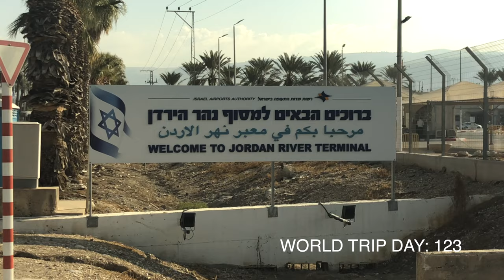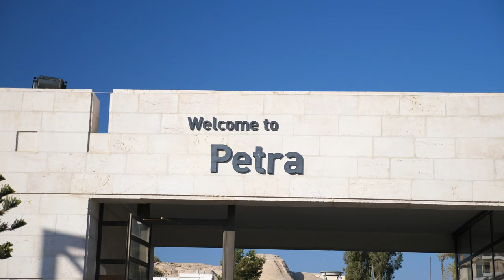3 day Jordan Itinerary - ruins of Jerash, Seven Wonders Bedouin Camp, Petra & Wadi Rum 4x4 tour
A country with amazing history, food and people. We learned a lot with our guide from Abraham Tours. A 3 day journey to Jordan as a quick trip from Jerusalem, Israel. It was a no stress trip that included the top things to see in Jordan: Jerash a huge ancient Roman city, Amman Citadel, Perta a new seven wonder of the world, Wadi Rum a desert made famous by past and current filming of Star Wars. We stayed in an authentic Bedouin Camp, ate well and drank tea into the evenings.

12 Things to Know About Your 3-Day Jordan Tour with Abraham Tours